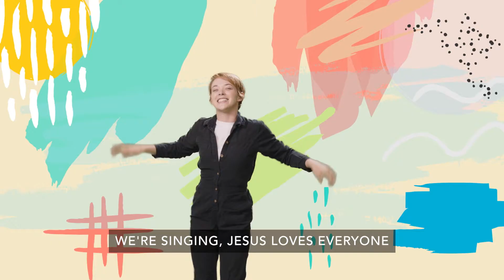Everyone Everywhere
Gems & Adventures (PRE SCHOOL) Song for FEBRUARY 2022